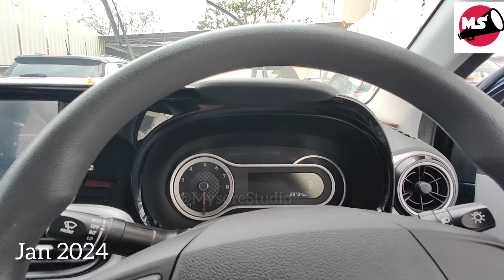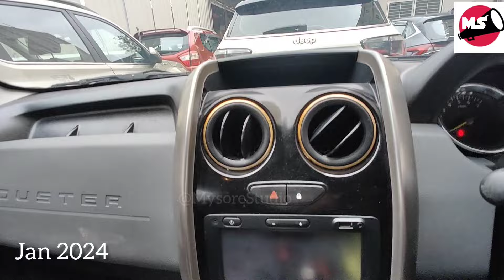40+ Top Condition Second Hand Cars Siddappa Square Mysuru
40+ Top Condition Second Hand Cars good condition used cars at Cars Max Siddappa Square Mysuru. low budget used cars to Premium Cars Mysuru. loans and best EMI schemes.